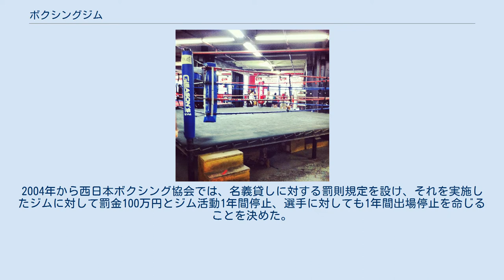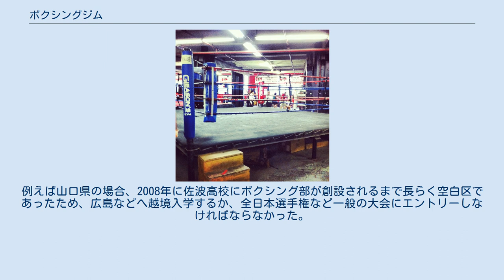ボクシングジム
ボクシングジム（boxing gym）とは、ボクシング専門のトレーニングジム。
 ニューヨークにあるグリーソンズ・ジムの内部 一般的なトレーニングジムと異なり、サンドバッグなどのボクシングの練習に必要な機器やリングなどが設置してある。
ジムごとに指導に当たるトレーナーが所属している場合がある。
 日本の場合は相撲部屋を参考にした「クラブ制度」と呼ばれる独自のシステムが敷かれている。
これはジムが選手（あるいはそれを目指す練習生）を直接所属として抱えるという仕組みである。
プロの場合は日本ボクシングコミッション（JBC）が発行するオーナーライセンスを取得した者がクラブの長（大半のジムでは肩書きは「会長」となるが、稀に「代表」と呼ばれる場合もある）としてジムの管理運営に当たっている。
プロモーターは、興業力を持つジムオーナーが兼任したり、プロモーターライセンスを持つジム運営母体のスタッフが務めたりする場合が多いが、プロモーター不在の零細ジムも存在する。
なお、プロモーターについてはジム所属である必要はない。
最近では「パブリックジム」と呼ばれるオーナーライセンス保持者が運営していても選手と所属契約を結ばないジムも現れている。
各ジムにはマネージャーも所属しており、ボクサーは所属ジムのマネージャーと契約を結び、各プロモーターの下で興行に出場する。
 欧米などのボクシング先進国では「マネージャー制度」と呼ばれる制度が一般的である。
この制度下においてマネージャーやプロモーターはそれぞれがジムとは独立しており、ジムは単なる練習場としての機能を持つのみである。
そのため一部で自宅をジムに改修する選手も存在する。
選手は自らジムを確保した上でさらにマネージャーと契約を結び、各プロモーターの試合に出場する事になる。
この時、選手のファイトマネーから一定の割合を報酬として得るマネージャーは、プロモーターの搾取からボクサーの立場を守る役割を担う事になる。
「クラブ制度」においてもマネージャーの役割は同様だが、「クラブ制度」において、形式的にはマネージャーとプロモーターは分離していても、実質的には未分離であるといえ、一部で問題となる事がある。
 タイではムエタイジムがボクシング部門として設置するのが一般的で、選手はジムとプロモーターを別々に契約する場合がある。
また、ジム名（あるいはスポンサー名）がリングネームに付けられることも多い。
 通常はプロあるいはアマチュアのボクサーを育成するために設置されるが、近年は健康志向の高まりを受け、フィットネス目的のコースを開講しているジムも増加しつつある。
ジムで練習をするには入会金（無料キャンペーンを実施するジムもあり）及び月会費（JPBA加盟ジムにおける一般男性は12,000円前後が相場。その他はジム及びコースによって変わる）を払って会員になる必要がある。
ただし、非会員向けに体験レッスンを開いているジムも存在する。
 トレーナーライセンス保持者が所属し、プロテスト合格を目指す練習生とボクサーライセンス給付を受けた選手がそのトレーナー指導の下で練習を積んでいる。
日本の場合、ジムごとにマネージャーライセンス保持者もおり、選手活動のサポートに当たっている。
2008年にJBCが女子ボクシングを解禁してからは女性会員を受け付けるジムも増加しており、中にはプロコースを女性に限定しているジムも存在する。
 オリンピック選手を始めとするアマチュア選手の育成を目的とする。
なお、日本の主要大会では、プロ側への配慮もあってかジムではなく企業あるいは学校が所属扱いとなる。
中には学校の部活動が練習拠点として活用するケースもある。
こちらも2002年にJABFが女子を解禁したのに伴い、同様に女性会員を受け付けるジムが増加している。
 健康維持を目指す者を対象とする。
シャドーボクシングやミット打ち、サンドバッグ打ちなどボクシングの動作を利用した運動で、ダイエットや体力強化などを図る。
プロジムがコースを開講している場合、所属選手が練習の合間にインストラクターとして直接指導に当たることもある。
ウィン三迫ボクシングジムの「ボクササイズ」や協栄ボクシングジムの「シェイプボクシング」などジムごとで名称がつく場合も有る。
また、選手育成を行わないフィットネスボクシング専門ジムも増えつつある。
 ボクシング界では「幼年」は中学生以下を指す。
「ボクシング＝危険」のイメージが強く中学生以下には敬遠されがちだったが、21世紀に入りトップ選手育成の観点から安全性を...